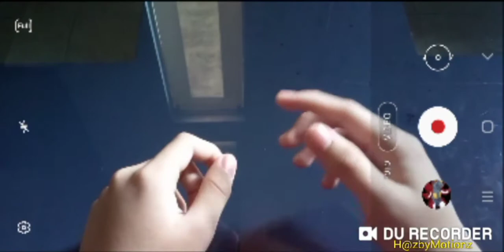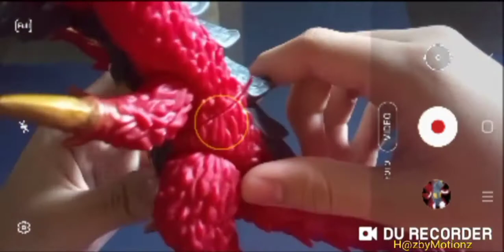Review Figure Dx Zeppandon! | Review Ultraman Orb Dx Monster [bahasa Indonesia]